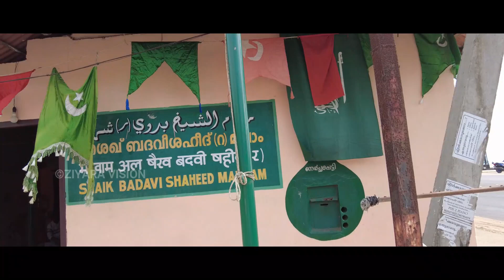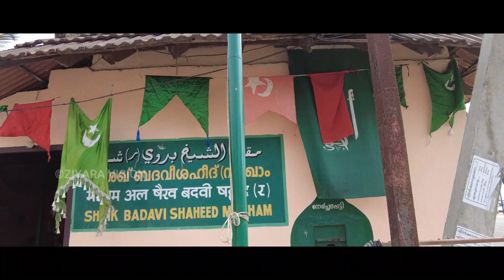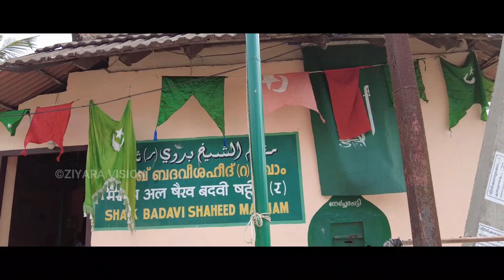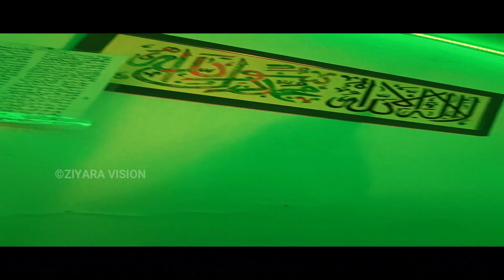EP# 46 /വെട്ടിയെടുത്ത തല കളക്ടറെ ഓടിച്ചു / BADAVI MAQAM KOZHIKKODE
The aim is to create an opportunity to learn about tombs inside and outside Kerala
കേരളത്തിനകത്തും പുറത്തുമുള്ള പ്രസിദ്ധമായതും അല്ലാത്തതുമായ  സിയാറത്ത് കേന്ദ്രങ്ങളിലേക്കൊരു യാത്ര

മഖാമുകൾ കാണാനും മഹാന്മാരെകുറിച്ചറിയുവാനും ഒരവസരം

*സിയാറ വിഷൻ ചാനലിൽ അപ്ലോഡ് ചെയ്ത മഖാം വീഡിയോകൾ*

ഭാഗം 31
ആയിരത്തോളം വർഷം പഴക്കമുള്ള